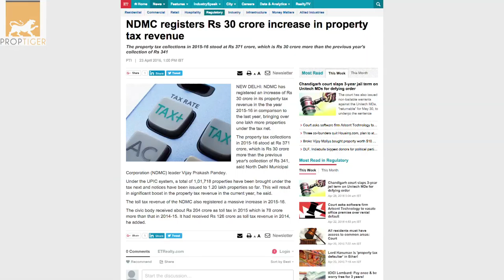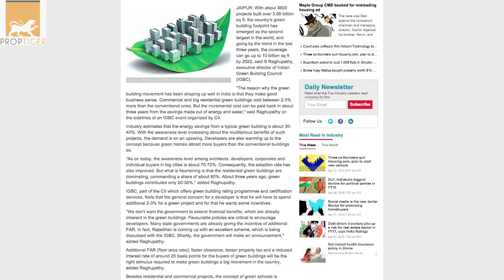Weekly Realty News Round Up - 25th to 29th April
Here's PropGuide's weekly Realty News Round Up, a recap of major realty news stories in the past week. With about 3,600 projects built over 3.59 billion sq ft, the country's green building footprint has emerged as the second largest in the world. The coverage can go up to 10 billion sq ft by 2022, said S Raghupathy, executive director of Indian Green Building Council (IGBC). Going by the trend India’s green building footprint can be largest in world by 2022. Watch this video to know the biggest headlines from the real estate sector.